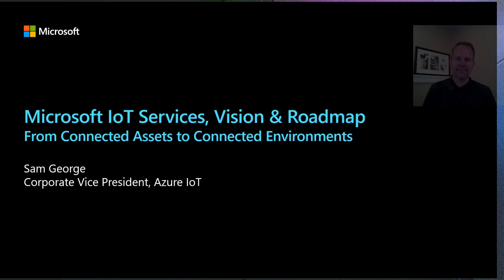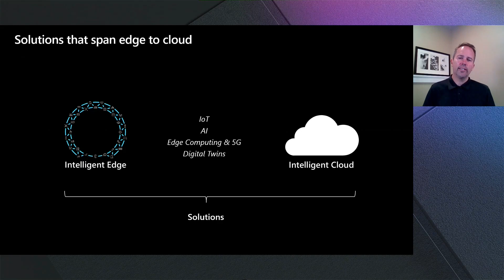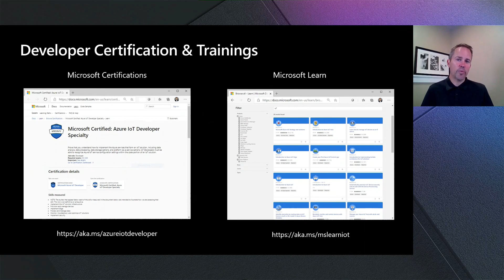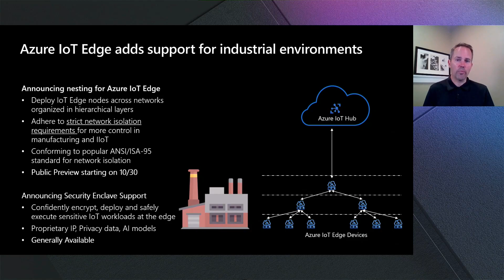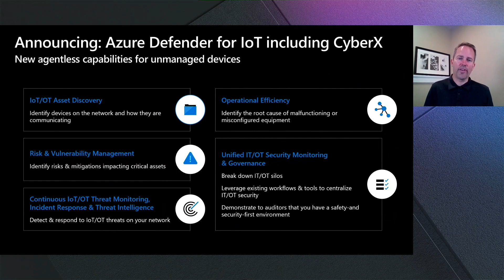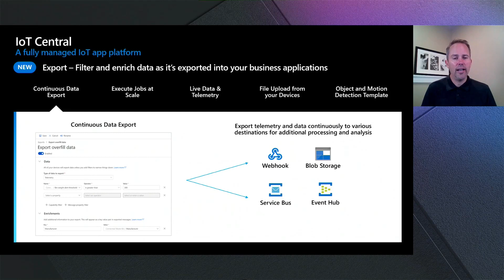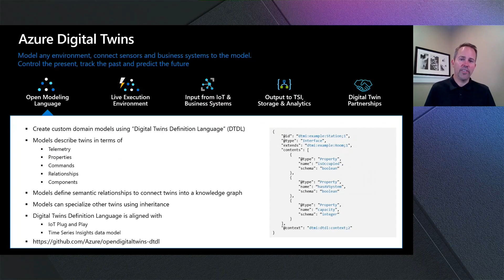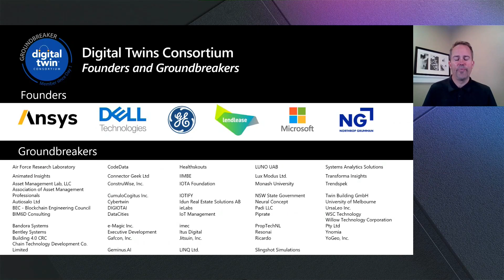Azure IoT services roadmap and vision: from connected assets to connected environments | DB116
Azure IoT is paving the way back to the workplace with the most comprehensive and powerful set of services and is leading the industry in simplifying IoT.  Learn how IoT is evolving from providing insights and control of connected assets, to providing insights and control of entire connected environments. This session will delve into the Azure IoT services and our innovation roadmap across cloud and edge that enables this evolution.